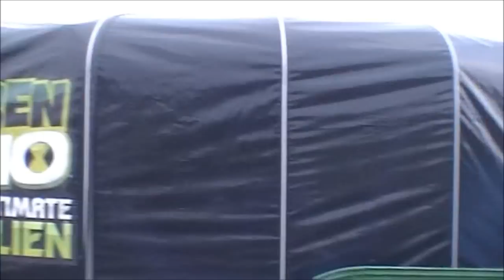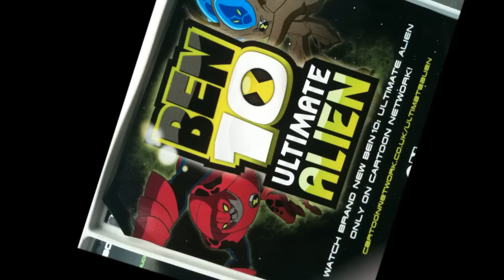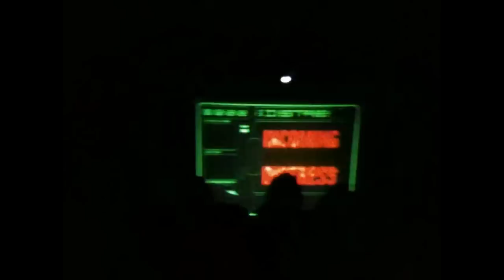Ben 10: Ultimate Alien Truck Tour - Cardiff, South Wales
Jan 29th 2011 (rearranged because of the Snow in Dec). It was still so cold that my JVC HD Everio and Kodak both stopped working after an hour despite a full charge. Had to rely on trusty i-phone instead so apologies about Vid-Quality.
The kids were so well behaved despite the cold. We were lucky - we got there at 1345hrs (work!!!) and they closed the queue at 1400hrs. Many disappointed and upset late-comers.